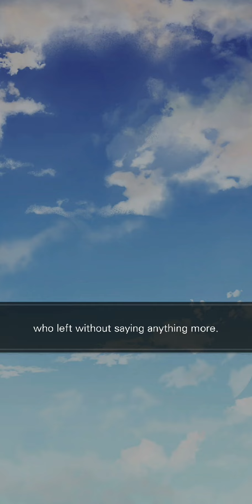I Got a Boy Ep 7 • Ifyou: episodes-love stories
Original / ©️ Baek Hyekyung
Produce / PIER
Genre / Thriller

Jang Hyojoo and Jang Gunta were typical siblings until madly fell in love
The dramatic romance between the similar-opposite siblings